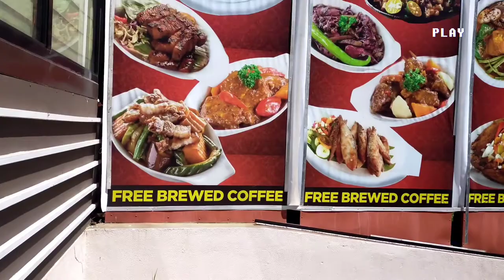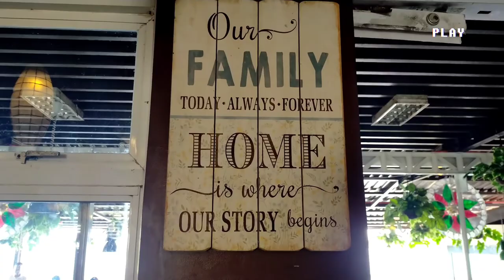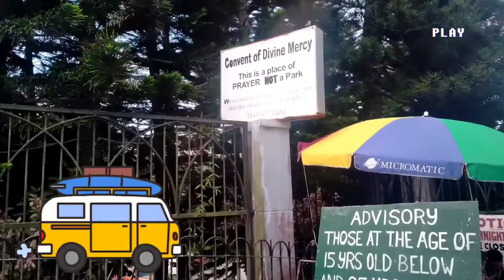TAGAYTAY TRIP!!! BULALO, FRUITS, CONVENT & VOLCANO (Cats and Dogs too!)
My first out-of-town trip since the lockdown 2020 in TAGAYTAY! Visited and ate lunch at JAYTEE'S BULALO overlooking the TAAL VOLCANO.. Then bought some fruits at TAGAYTAY FRUIT MARKET then visited "PINK SISTERS" CONVENT which as I recall, this is where we had our Grade 7 Retreat that lasted for 3 days! Talk about nostalgia!

It will be a great help for this small channel to grow.. Thank you! ☺️

Please support also my friends' channels, Thank you!

Video made from: CapCut